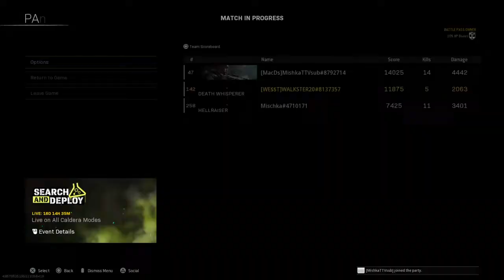DEMONS ATOMIC 42 KILLS